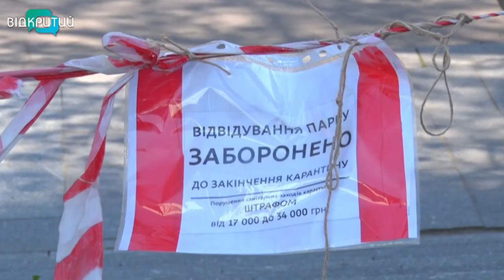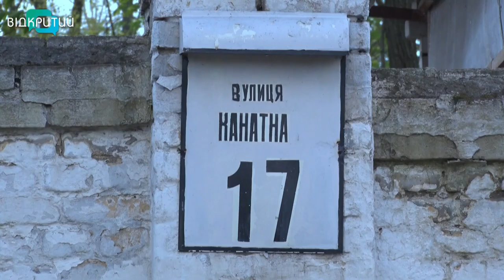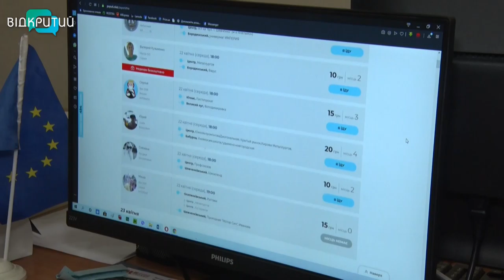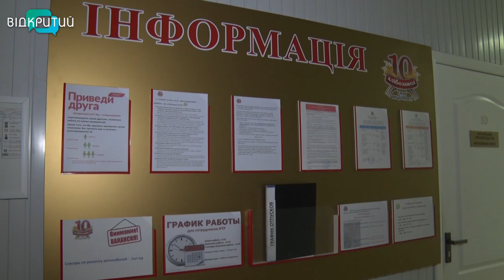Новини OPEN NEWS від 22 квітня 2020 року 19:15